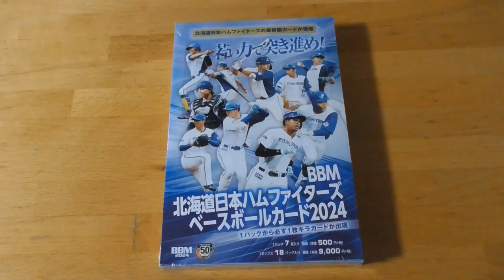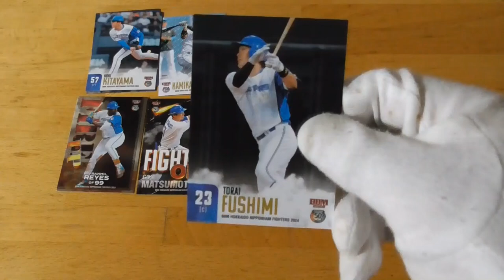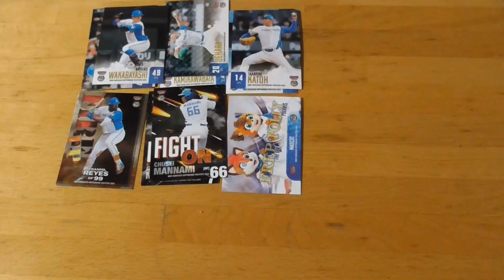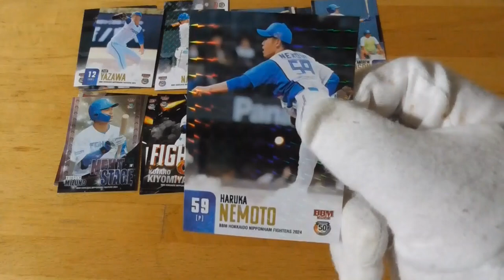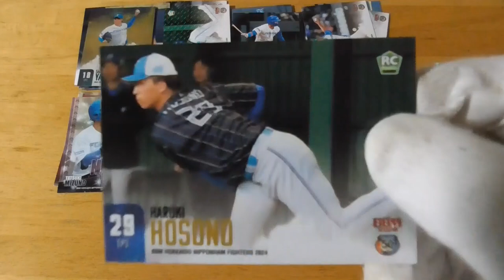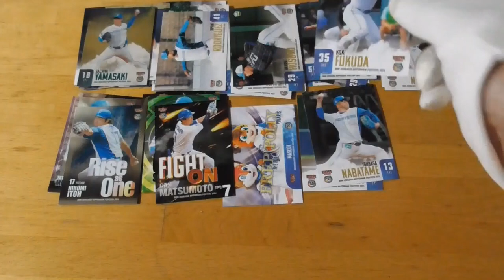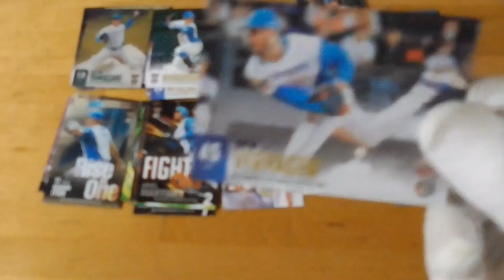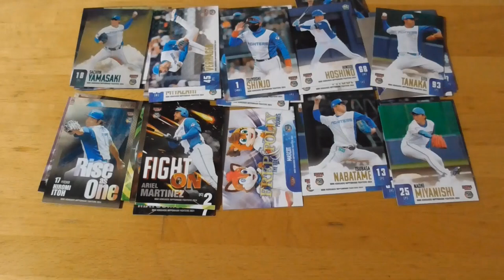BBM北海道日本ハムファイターズベースボールカード2024開封動画 前編